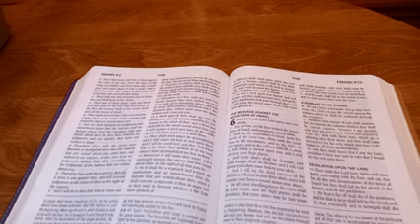PROPHECY MY JUDGMENTS